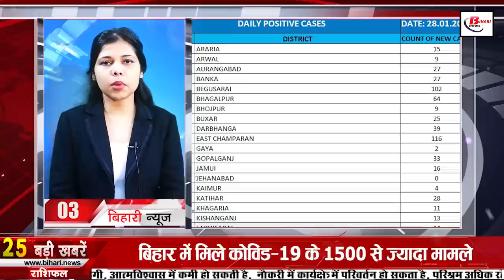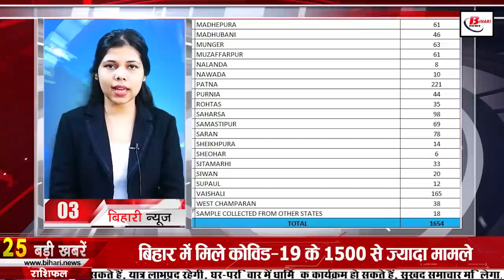Today Live Bihar news 29th January 2022 Corona cases Bihar,Patna High Court,Nitish Kumar, Begusarai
Today Live Bihar news 29th January 2022 of all districts in Hindi.Info of Bihar weather,Corona cases in bihar,Patna High Court,Nitish Kumar, Begusarai

1. In the meeting of Nitishcabinetmeeting 18 agendas were stamped

A cabinet meeting was called on the previous day under the chairmanship of CM NitishKumar. In which all the ministers joined through video conferencing. In which 18 agendas were stamped. In this meeting, a provision has been made to give 25% rebate in motor vehicle tax on scrapping of non-transport vehicles and 15% rebate in motor vehicle tax on scrapping of transport vehicles. Applying this status quo, approval has been given to specify the registering authority and the appellate authority. Along with this, the total sanctioned contract period of 17000 thousand for retired soldiers of Indian Army working in SAP in Bihar cabinet has been extended for 2021-22. In the decision taken in the cabinet meeting, it has also been said that Bihar's Approval has been given to fix the age limit for the eligibility of family pension to the dependent parents of Government servants as the sum of the minimum family pension and dearness allowance thereon as applicable on the date of apportionment of their family pension.

2. Today in Bihari Birthday Special we will talk about

3. Tax exemption on purchase of new vehicle

4. The effect of the bandh showing in various districts of Bihar including Patna

5. More than 1500 cases of Coronacasesbihar

15 in Arharia, 9 in Arwal 9 in Aurangabad 27 in Banka 27 in Begusarai 102 in Bhagalpur 64 in Bhojpur 9 in Buxar 25 in Darbhanga 39 in East Champaran 116 in Gaya 2 in Gopalganj 33 in Jamui 16 in Jehanabad 0 in Kaimur 4 in Katihar 28 in Katihar 11 in Kishanganj 13 in Lakhisarai 14 in Madhepura 61 in Madhubani 46 in Munger 63 in Muzaffarpur 61 in Nalanda 8 in Nawada 10 in Patna 221 in Purnia 44 in Rohtas 35 in Saharsa 98 in Samastipur 69 in Saran 78 in Sheikhpura 14 in Sheohar 6 In Sitamarhi, 33 in Siwan, 20 in Supaul, 12 in Vaishali, 38 in West Champaran have been confirmed.

6. A grant of 20 lakhs will be given to open this institute in these 15 districts of Bihar.

7. Apply for Jobs in FSL

8. 3 officers of Bihar Administrative Service transferred

9. Cold Day Status in 18 Districts of Bihar

10. Now there will be discussion with the Prime Minister regarding the railway restoration process

11. PatnaHighCourt summoned the answer in the health appointment scam

12. 288 crore released for children's scholarship in Bihar

13. Now Guruji will find liquor in Bihar

14. Bihar government took a big decision for the beneficiaries of the schemes

15. Strike against privatization of insurance companies

16. cm Special grass imported from Kolkata for Nitish garden

17. Patna High Court took information about the government's preparation for the rescue from Corona

18. JDU released the list of its star campaigners for the UttarPradeshelections

19. Many leaders of Nitish joined hands with 'Hum'
20. SushilModi targeted the opposition parties on the Biharbandh
21. RJD targets government for ordering teachers to find out liquor malpractices
22. Change address in driving license like this sitting at home
23. Nishant Sindhu Corona positive before U19 World Cup quarterfinal
24. Today's date is recorded in the history of India for many reasons.

Babur, the founder of the Mughal Empire, captured the fort of Chanderi by defeating Rana Sanga of Mewar in 1528. The country's first newspaper 'Hikki Gazette' or 'Bengal Gazette' or Calcutta General Advertiser started publication in 1780 from Kolkata. India's first two-engined jumbo train Tamil Nadu Express was flagged off from New Delhi to Madras on 29 January 1979. India became a regional partner of ASEAN in 1992. Cricketer Vinod Kambli's Test debut in 1993. Government of India The 'Air Corporation Act' 1953 was repealed in 1994.  Actress Shilpa Shetty defeated Zameen Jackson in 2007 in London's Channel 4 Reality 'Big Brother' became the champion in the show. Indian actor Bobby Deol was born on 29 January 1967.

25. Inauguration of over bridge worth Rs 43 crore in Bihar

26. Minister Ravi Shankar Prasad appealed to the students